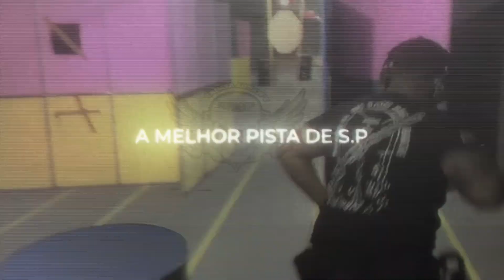NOVA TAURUS G3 VALE A PENA??? COMPARATIVO COM A G2C QUAIS AS PRINCIPAIS MUDASNÇAS